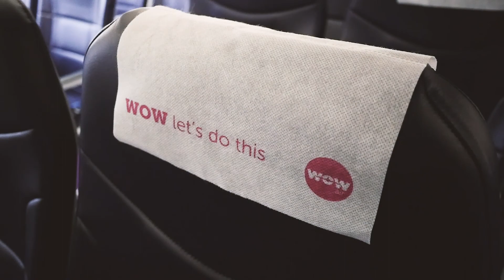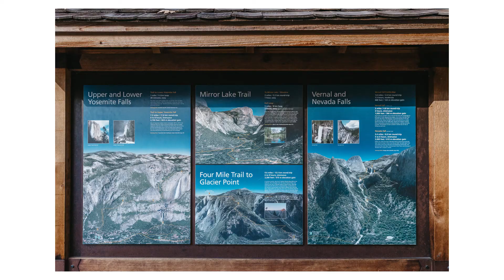My trip to Yosemite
At an event for travel bloggers I was awarded "Queen of Video Footage" and I won plane tickets with WOW air. I decided to go to Yosemite National Park and a few of my friends tagged along!

A huge thank you to WOW Air for making this trip happen

MUSIC

Angy G Cohen - A Human Being
Kelly Latimore - Fields of Phosphene